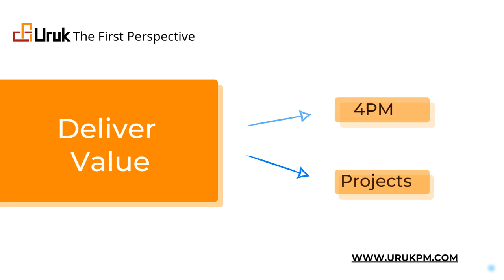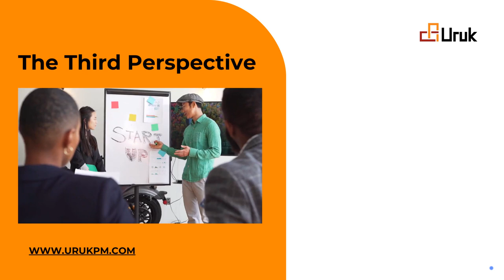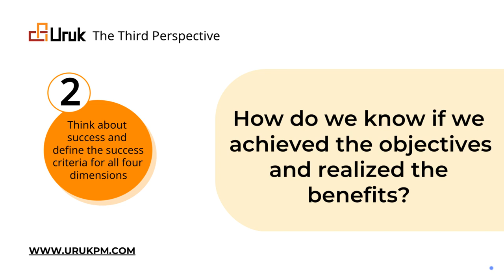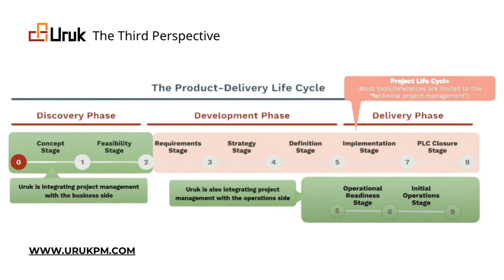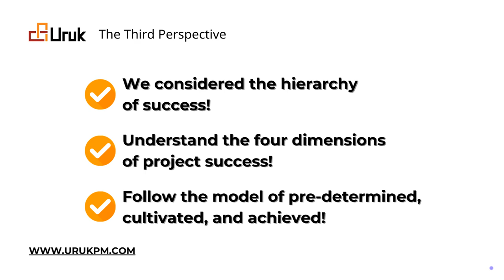Novel perspectives on Project Success!